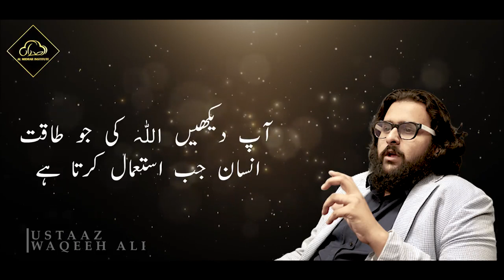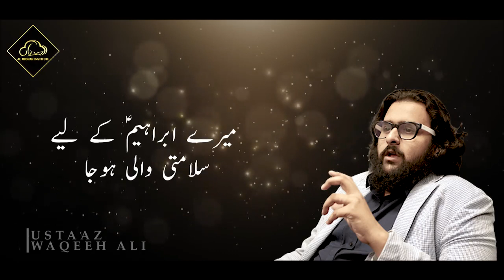Gham Ko Kese Halka Karen ? || Motivational Reminder || Ustaaz Waqeeh Ali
غم کو کیسے ہلکا کریں ؟ | استاذ وقیع علی

Al Midrar Institute Official Youtube Channel.